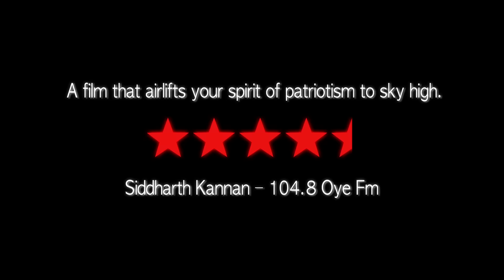Airlift Review Promo 1 l Akshay Kumar l Nimrat Kaur l In Cinemas Now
AIRLIFT movie reviews, Airlift is running successfully in cinemas.

AIRLIFT directed by Raja Krishna Menon starring Akshay Kumar, Nimrat Kaur in lead roles which is based on biggest evacuation of Indians based in Kuwait conducted during the Iraq-Kuwait war in august 1990.